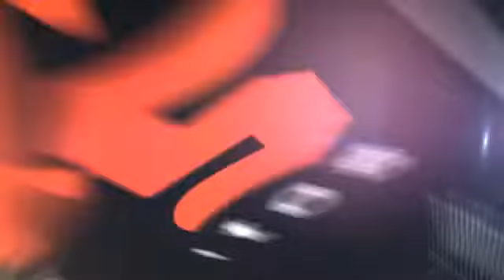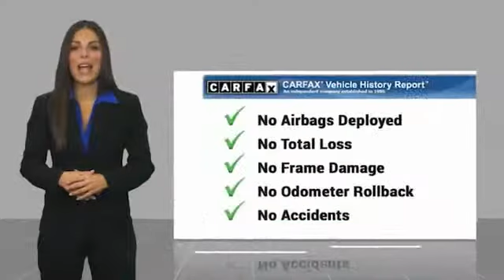2018 Chevrolet Camaro ZL1 Minnetonka Minneapolis Wayzata,MN 25470A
Sears Imports
13500 Wayzata Blvd

Don't miss this 2018 Chevrolet. Make a great choice today with this must-have 2 door car. Learn more about this 2 door car by contacting the dealership today and own it today.